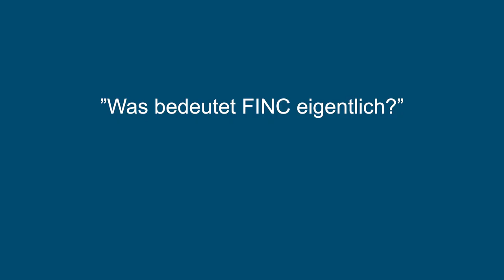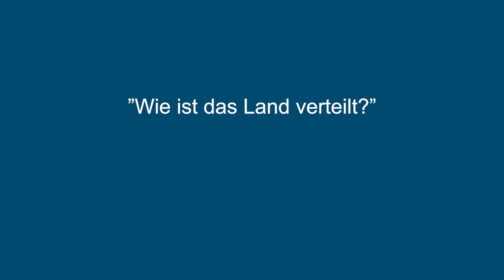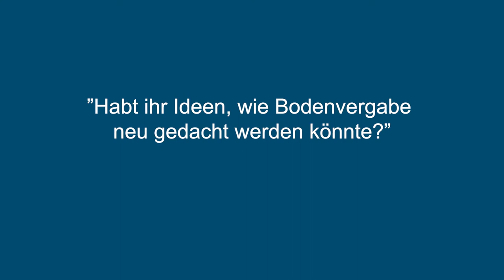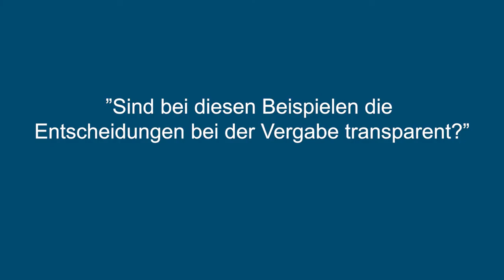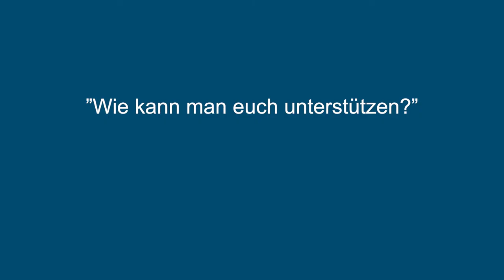Zukunftstreff 2020 - boden - Björn Pasemann - FINC Foundation Greifswald